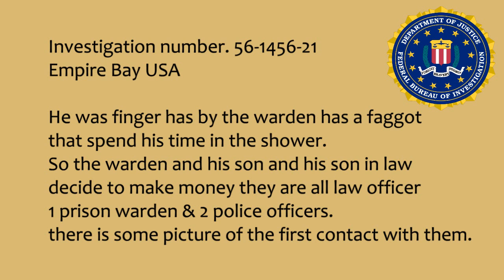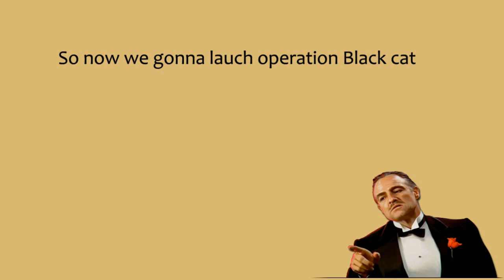operation black cat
free ride mission